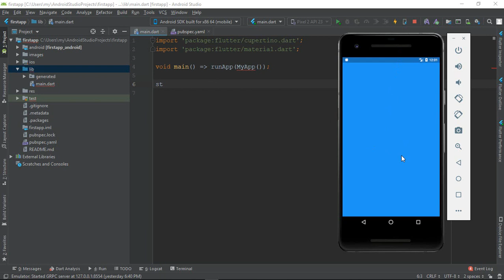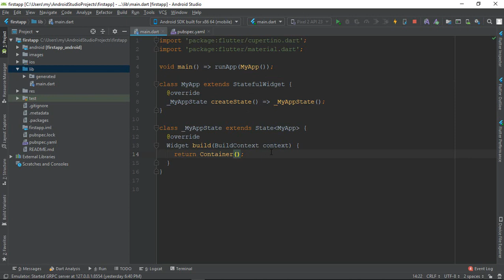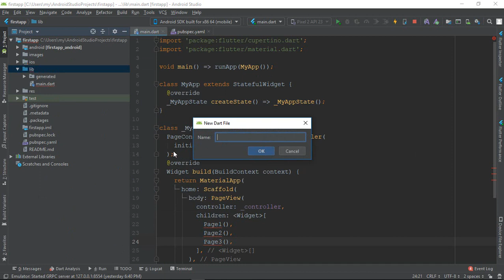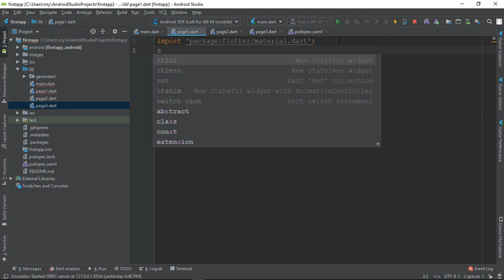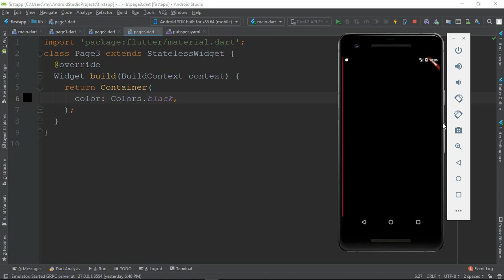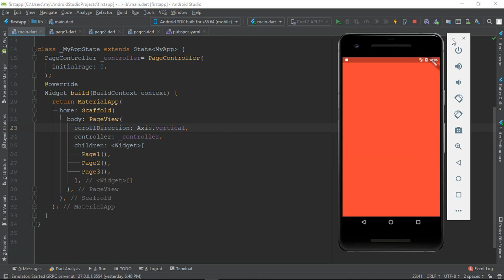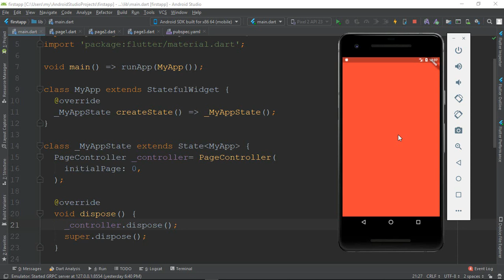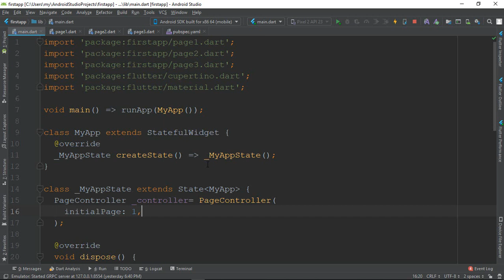17. Pageview in flutter | easy explanation flutter